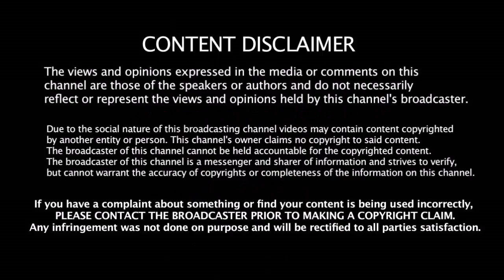மோசமான சாதனை படைத்த சின்ன தல ரெய்னா | Chinna Thala Raina | Chennai Super Kings